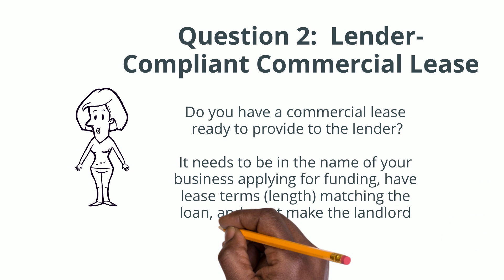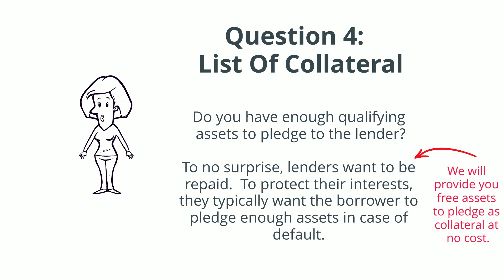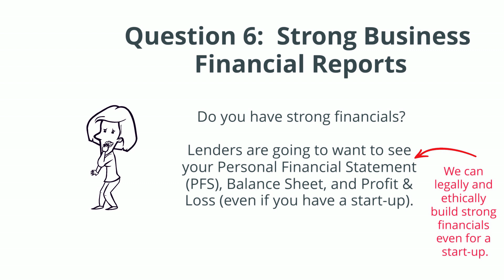Business Funding Checklist--Are You Ready Or Need Some Free Assistance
Our 501(c)(3) non-profit was awarded a Grant to prepare clients for up to a $5.5M SBA loan.

In two minutes, learn what it takes to be "fundable" and learn how we can assist you to qualify for all types of business loans.